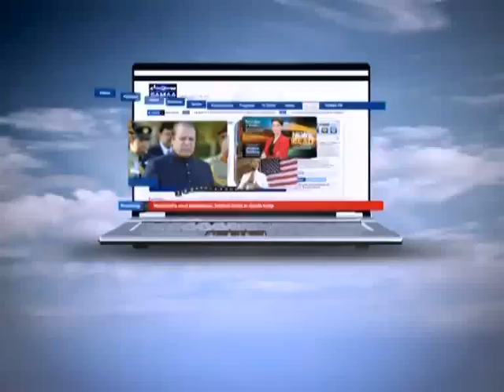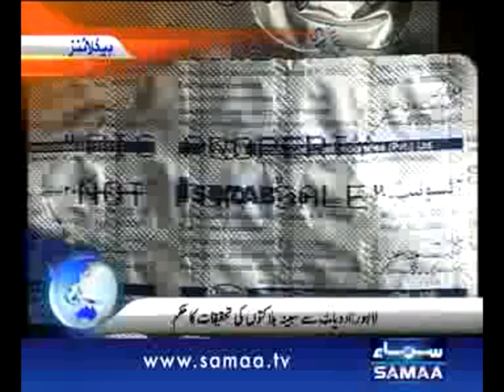NEWS HEADLINE 08:00PM. 21-01-12 SAMAA TV